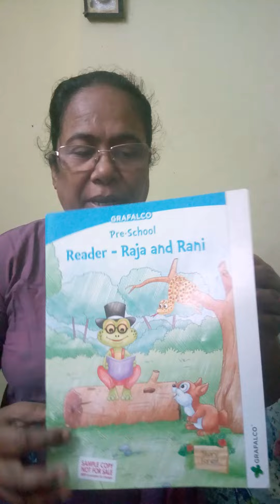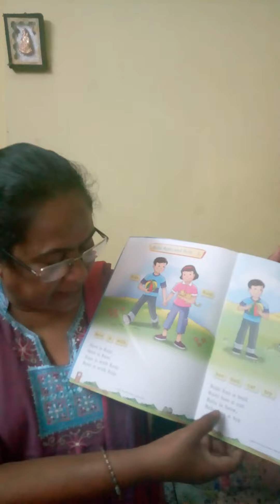12-08-20, Class:UKG, Preschool Reader - Raja and Rani page number 2&3